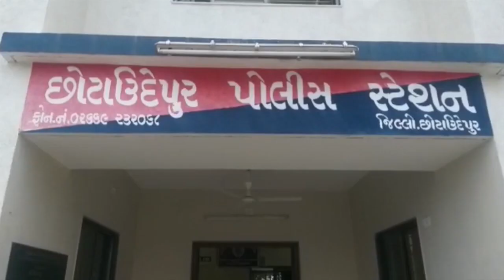છોટાઉદેપુર : ગુમ થયેલા અસ્થિત મગજના યુવકને પોલીસે પરિવાર સાથે મેળાપ કરાવ્યો